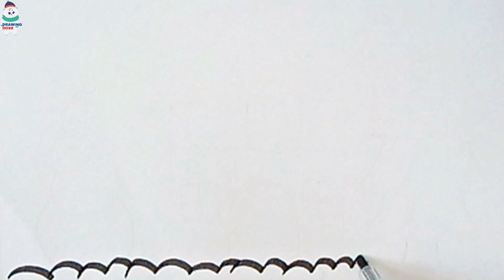Christmas House Drawing Step by Step | Drawing Christmas House Easy | Christmas House Coloring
Drawing Dose is one of the best channels for amazing drawing tutorials and coloring pages!

This channel is created to provide you easy method to draw and color it. Our vision is to provide you with handy content on coloring pages and easy drawing tutorials. We make videos on coloring pages for kids and easy drawing for kids.
Frankly speaking, our channel of Drawing Dose will show you how wonderful coloring pages you can color when imagination is there. In this regard, our coloring pages videos provide different coloring ideas that are the only thing you need to start coloring. So let's get warm by watching our coloring pages videos!

In addition to the above, the Drawing Dose channel is also working to aid you with easy drawing tutorials for beginners and easy drawing for kids. Our easy drawing videos assist you to learn how to draw a flower and flower drawing easy step by step.

Along with our coloring pages for kids and easy drawing for kids, you will be able to draw or color anything easily of your interest, even if you never draw or color before. You should do it yourselves. Because through watching our coloring pages and drawing tutorials, you can do it easily. Above and beyond, we are working for kids and beginners to draw and color it with easy steps. Finally, we encourage your suggestions and appreciate your comments and thoughts!